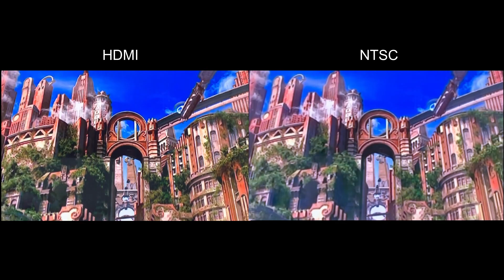Playstation 2を購入、HDMIアダプタで高画質化してみた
小型のPlayStation 2を1,500円で購入したので、PS2 to HDMIアダプタを使った画質とNTSCの画質を比較してみました。HDMIの出力は結構綺麗でした。